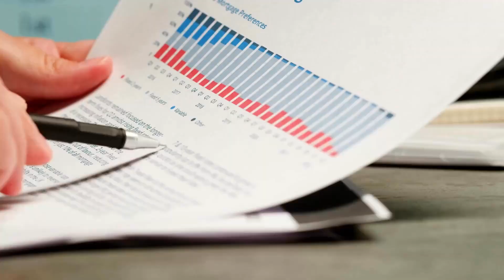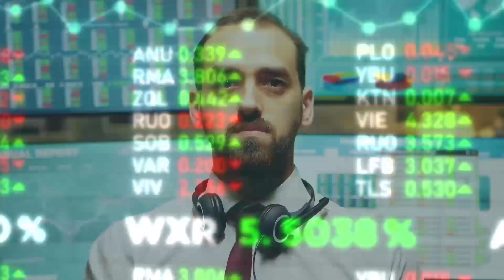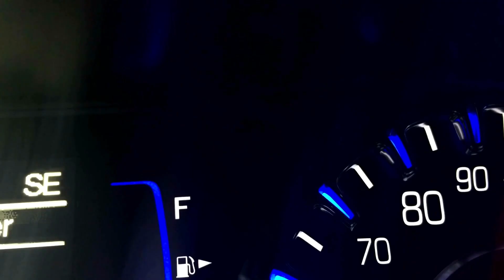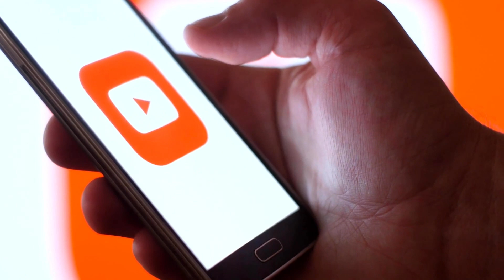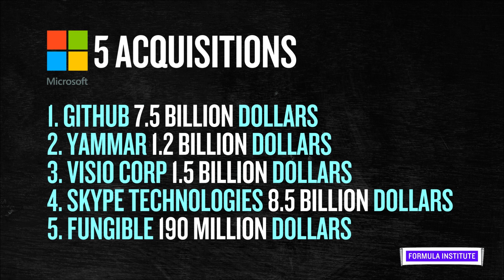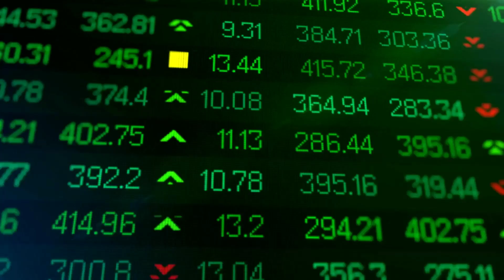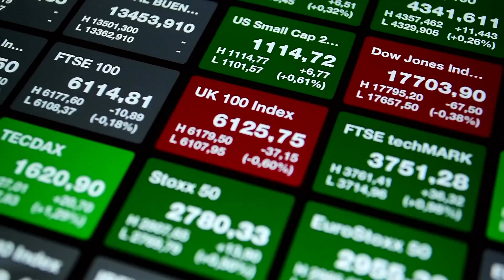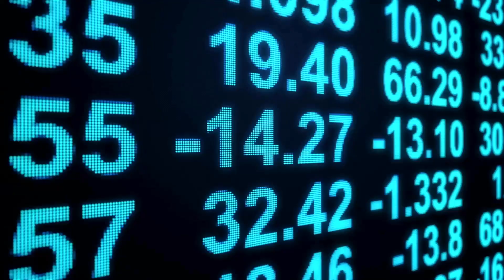Investors: DON'T BUY AMZN, MSFT, GOOG and RUIN Your FINANCIAL FUTURE!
If smart mega companies are looking to invest in small companies like Fungible or YouTube, why are you looking to invest in them? Shouldn't you be investing in similarly smart small-cap companies?

Your subscription helps my videos to be distributed by Youtube and Google through their various channels t wider viewers. Thank you in advance.

Footage from Storyblock via a subscription agreement. Some footage has been taken from popular media and specific company product videos and ads.

Music is from Storyblocks as well.

I write my scripts for all my videos prior to adding footage to them. Hence, here is the transcript of this video:

There will be a meeting at Google's Headquarters in Mountainview, California, tomorrow. At that meeting, Google's parent company Alphabet's executive committee will decide to sell at least 80% of the company's assets including the Google search engine immediately. They just found out that investing in Amazon, Apple, and Microsoft could be highly profitable for them. They will invest all the proceeds from the sale into these companies without delay. Alphabet's CEO, Sundar Pichai, told reporters that Alphabet would become a very rich company within the next five years as a result of this unprecedented business decision.

Thank you for joining me for this video. I want to ask you directly: What is the possibility of Alphabet taking such a decision, not tomorrow, ever? The answer is zero. It will never happen. Alphabet will not invest in Microsoft, and Microsoft will not invest in Alphabet. Alphabet will not invest in itself as much as it wants others to invest in it. The reason is simple. They all are looking for a better investment opportunity.

It is easy for me to sit here and tell everyone to invest in Meta, Microsoft, Netflix, Amazon, or Envidia. They are successful companies with decades of capital appreciation behind them. They have robust research and data processing units that help them bring new products to the market, increasing their market cap and their shareholders' equity year after year. I want to be popular as a remote stock analyst on YouTube. Recommending these stocks would take me closer to that goal.

But my question is: will that actually benefit you? And, how much? Will that be relevant to you, considering your financial situation? Your time is valuable. If you give me your time, you must get something valuable from me in return. Even though you can't see me, I believe I must tell you what is best for you, which is not to invest in Apple, Microsoft, Netflix, Amazon, Meta, Envidia, Adobe, or any similar mega-cap stocks.

You see, Alphabet's market cap is 1.88 trillion dollars. If we consider that amount 2 trillion dollars, for the sake of calculation, its market cap needs to be 20 trillion dollars if we want its share price to rise 10x in our lifetime. It may have risen 100x in the past, but it is hard to imagine that it would rise another 10x.

The reason is that Alphabet has put a brake on its acquisition program recently. Big companies like Alphabet depend on their acquisitions for astronomical growth. Alphabet's last major acquisition was data analytics company Looker in 2019. Before Looker, they acquired HTC, a telecommunications company, in 2017. Because of high-interest rates and inflation, they have not acquired anything recently. This will affect their revenue and growth in the future.

You may remember that Alphabet acquired YouTube in 2005. What an acquisition that was! And how much YouTube has energized Alphabet's revenue in the last two decades! In the same way, Microsoft acquired composable infrastructure Fungible in 2023, and Lumensity and Activision Blizzard in 2022, and Apple acquired Intel Smartphone Modem Business in 2019 and Dialogue Semiconductor in 2018. I am sure, many of you know that Microsoft took a significant stake in OpenAI in 2019.

Now let us see, how much Alphabet and Microsoft paid for their acquisitions. This information is directly related to the investment decision you may make today.

First, Alphabet. Its randomly selected 5 acquisitions are:

#1. YouTube 1.65 billion dollars #2. HTC 1.1 billion dollars #3 ITA Software 700 million dollars #4. Fitbit 2.1 billion dollars #5. Looker 2.6 billion dollars.

Microsoft's randomly selected 5 acquisitions are:

#1. GitHub 7.5 billion dollars #2. Yammar 1.2 billion dollars #3. Visio Corp 1.5 billion dollars #4. Skype Technologies 8.5 billion dollars #5. Fungible 190 million dollars.